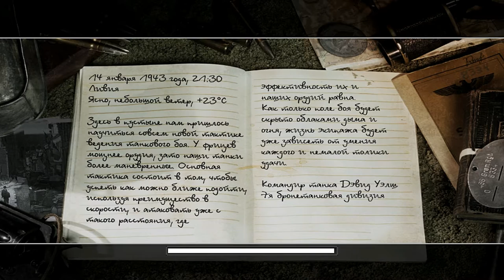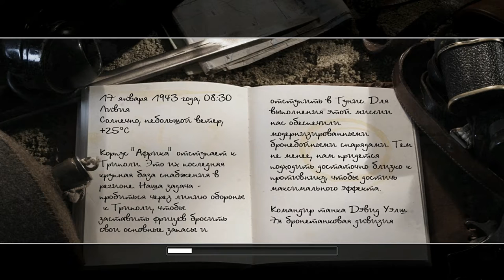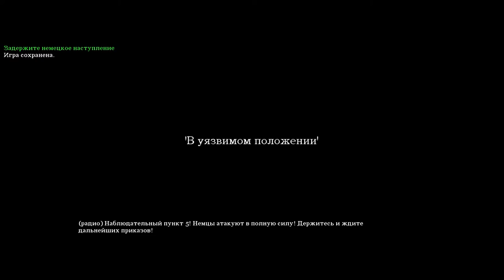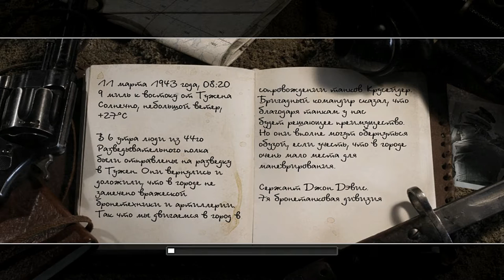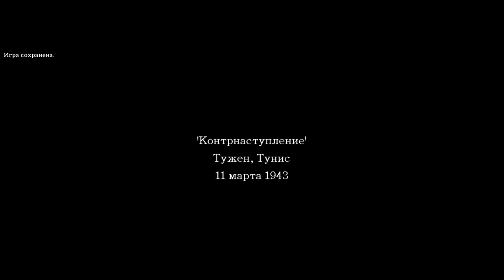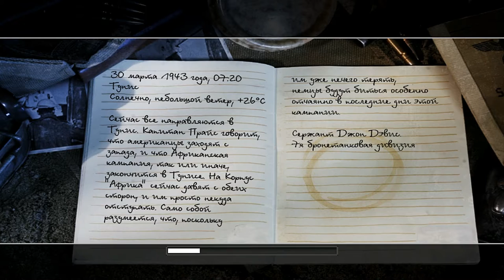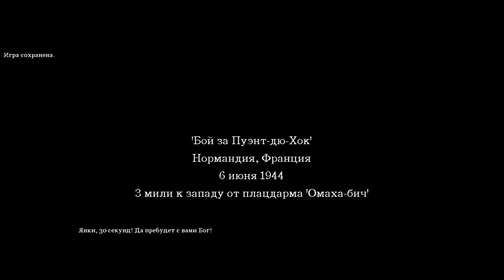ПРОХОЖДЕНИЕ CALL OF DUTY 2 #2